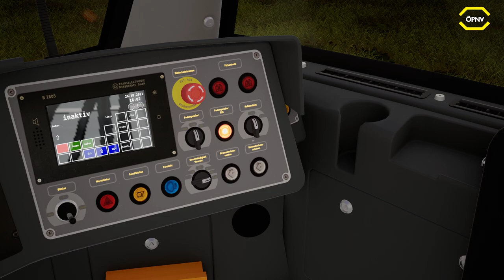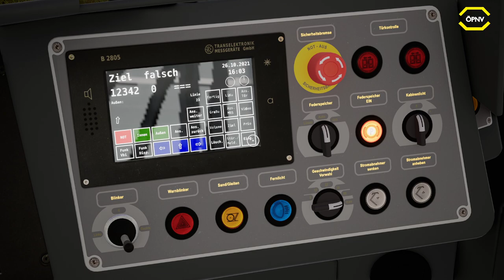TramSim München #07 Flexity in München *PC/HD/60FPS/DE*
★ LET'S PLAY TRAMSIM MÜNCHEN ★

Entdecke in TramSim Munich aus deinem Niederflur-Tram-Modell R2.2b eine neue Großstadt mit zahlreichen Sehenswürdigkeiten! Auf drei detailgetreuen Tram-Linien transportierst du deine Fahrgäste durch das Zentrum der bayrischen Landeshauptstadt. Historische Gebäude, Plätze und Museen wurden realitätsnah abgebildet und authentischer KI-Verkehr, sowie dynamisches Fahrgast- und Passantenverhalten erwecken die Stadt zum Leben.

Jede der drei Linien bietet unterschiedliche Highlights: So startet die Linie 23 beispielsweise an der Münchner Freiheit und die Linie 27 ist nicht nur tagsüber, sondern auch nachts im Einsatz. Die Type R2.2b ist eine hochdetaillierte Rekonstruktion des Modells und überzeugt mit ihrer speziellen Fahrdynamik und hoher Qualität. Das Fahrzeug ist vollständig repaintbar und kann daher auch im Design anderer Städte erscheinen.

Originale Ansagen sowie ein wirklichkeitsgetreuer Linienwechselbetrieb runden die Tram-Erfahrung ab. TramSim Munich bietet realistische Betriebsabläufe und -einrichtungen sowie ein detailliertes Gleismodell. Das Münchener Streckennetz mit unzähligen unterhaltsamen Stunden erwartet dich!

◄|╌╌╌ 〉› Social Media ‹〈 ╌╌╌╌|►
◄|╌╌╌ 〉› Bios Computer ‹〈 ╌╌╌╌|►
► CPU: Intel Core i5 4690
► Mainboard: ASUSTek H81M-C
► Arbeitsspeicher: 16 GB G.Skill
► Grafikkarte: NVIDIA GTX 1080
► Monitor: U28E590 4K Monitor
► Lenkrad: Logitech G29
► Kopfhörer: Sennheiser TR175
► Mikrofon: Auna MIC